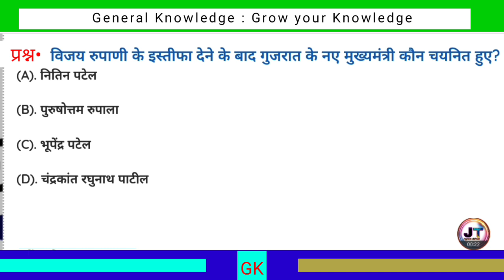विजय रुपाणी के इस्तीफा देने के बाद गुजरात के नए मुख्यमंत्री कौन बने थे ? || general knowledge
विजय रुपाणी के इस्तीफा देने के बाद गुजरात के नए मुख्यमंत्री कौन बने थे ? || Vijay rupani ki istifa ke bad Gujarat ke naye mukhymantri Kaun bane the